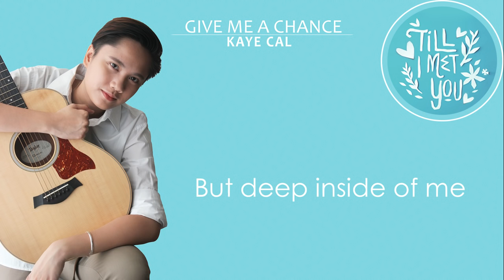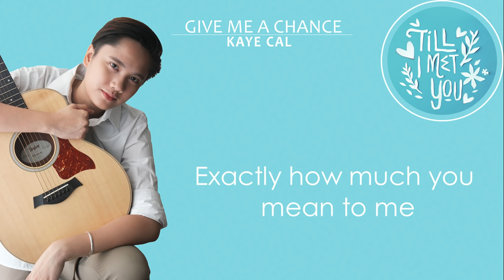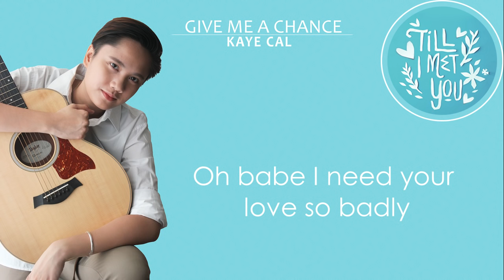Give Me A Chance - Kaye Cal (Till I Met You OST) Lyrics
From Teleserye "Till I Met You"
Give Me A Chance composed by Odette Quesada